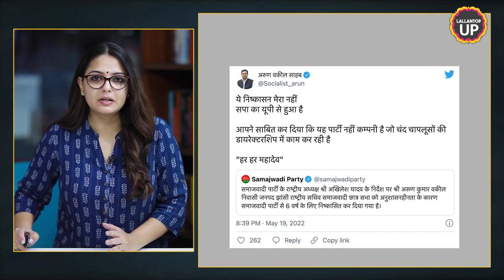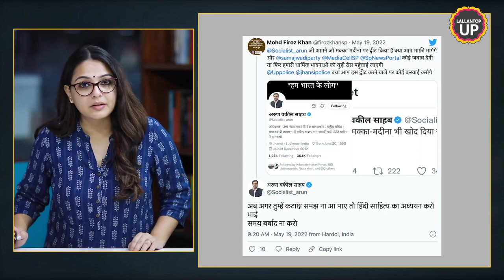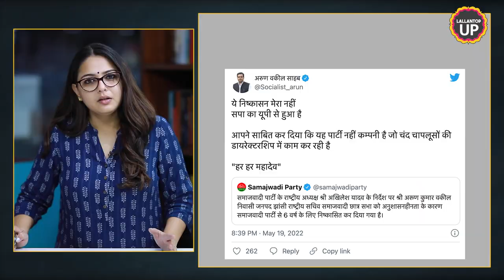Gyanvapi Masjid Survey के बीच Mecca Madina के सहारे तंज सपा नेता को पड़ा भारी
Samajwadi Party has suspended Arun Kumar for his recent tweet related to Mecca Madina as it hurt the sentiments of people. Many social media users tagged the Samajwadi Party and demanded action against Arun Kumar. At the same time, some people also demanded action from Jhansi Police. The police has also directed the cyber cell to investigate the matter and take action.